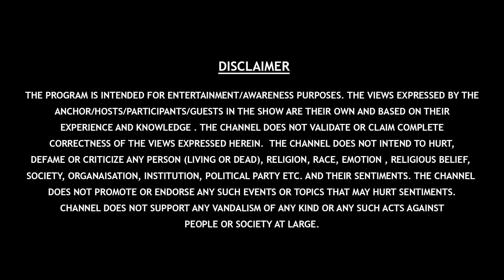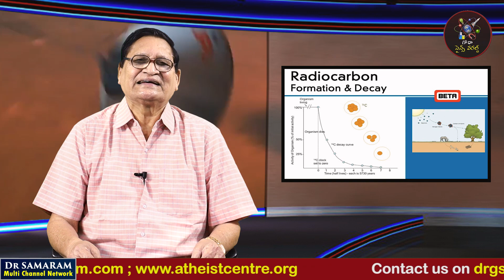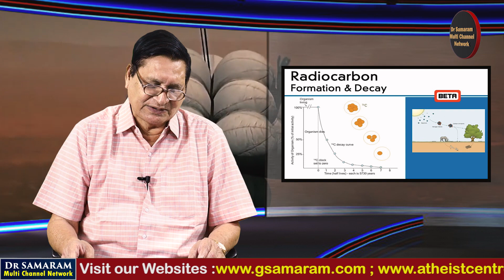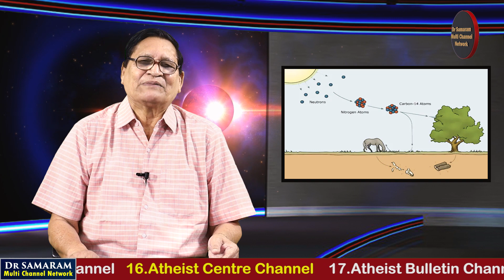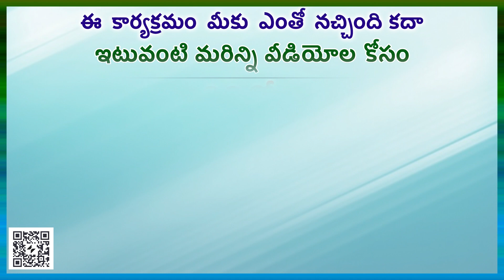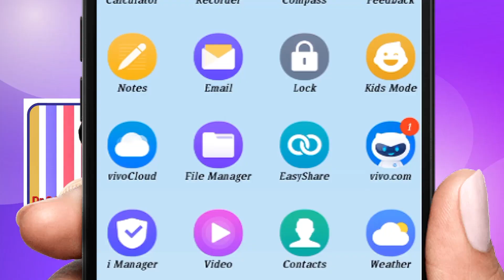మనం కార్బన్ డేటింగ్‌ను ఎందుకు ఉపయోగిస్తాము ? Episode-336 Khagola Vignanam of Gora Science World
Episode - 336 of Khagola Vignanam Explained by Gora Science Centre Director, Sri Niyanta in Gora Science World.